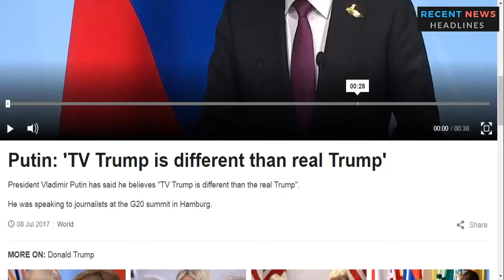TV Trump is different than real Trump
Putin: 'TV Trump is different than real Trump'
President Vladimir Putin has said he believes "TV Trump is different than the real Trump".
He was speaking to journalists at the G20 summit in Hamburg.